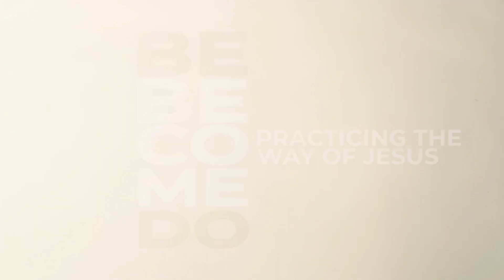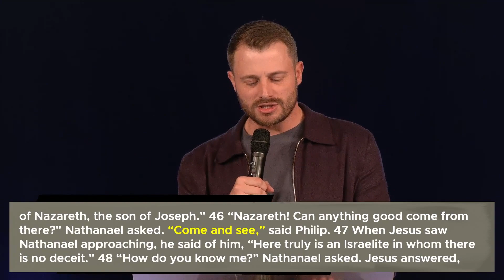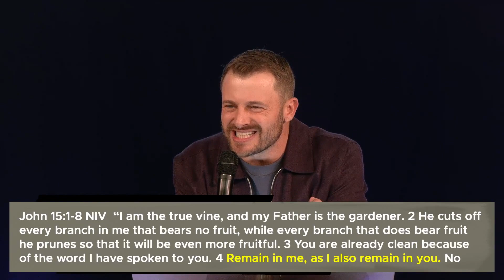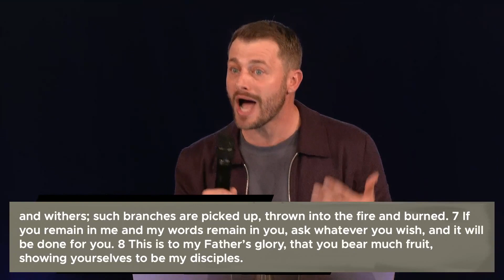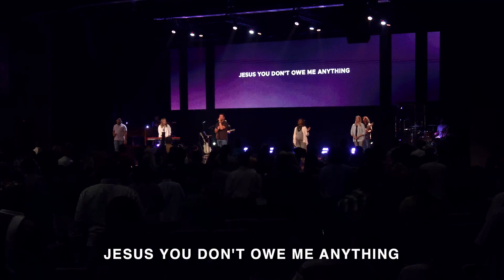Be Become Do | Being With Jesus | Pastor Daniel Gray